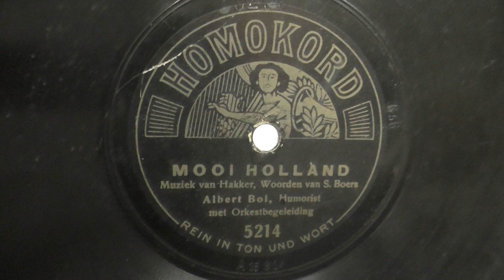Albert Bol: Mooi Holland. (1919).